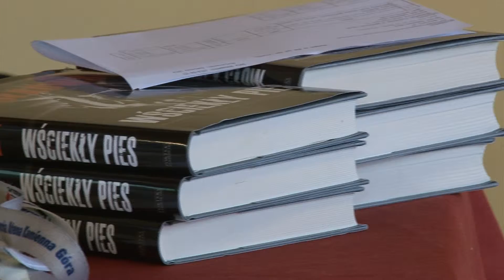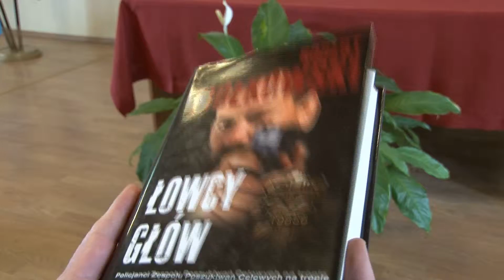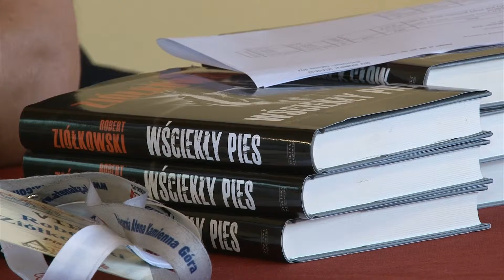Spotkanie z pisarzem Robertem Ziółkowskim